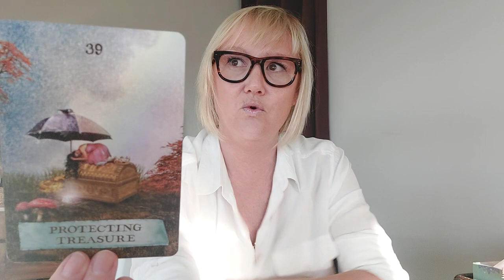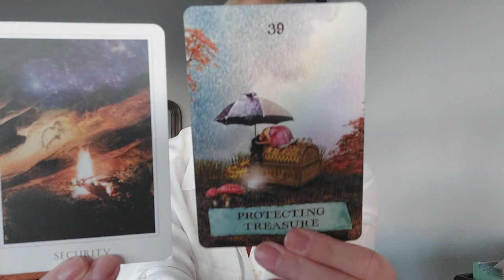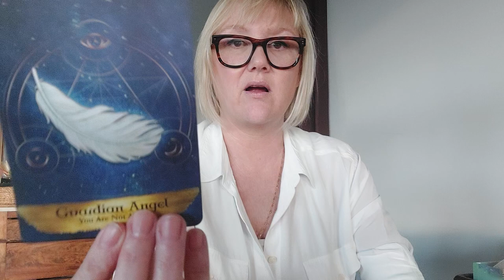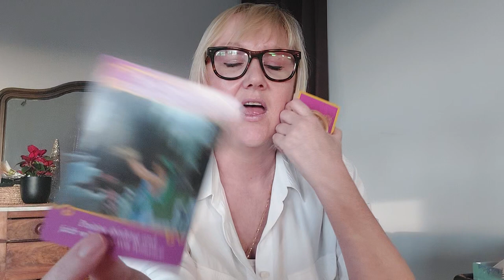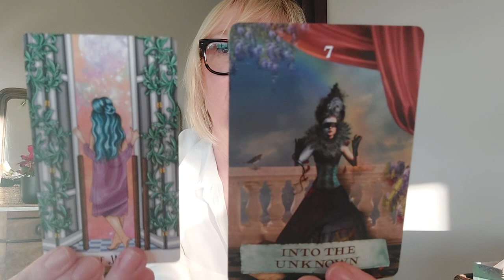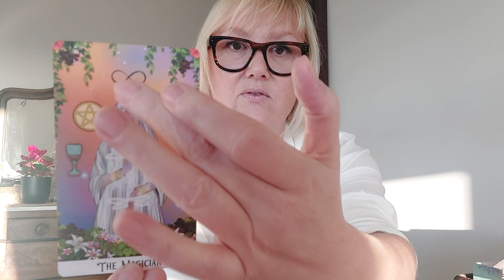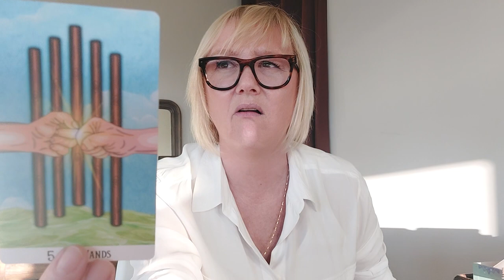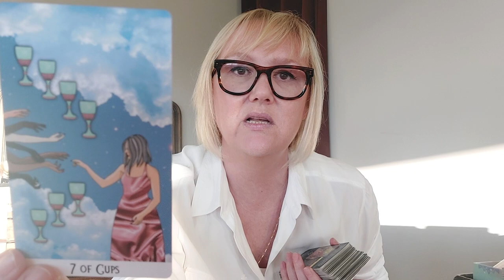💝STEENBOK: (Venus&Mars in Waterman)...3 x een nieuw begin💫